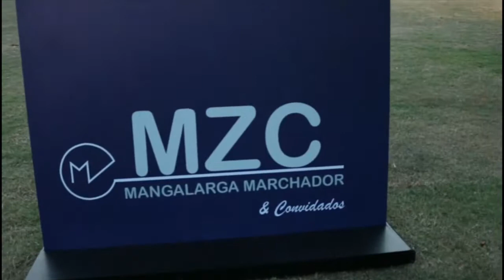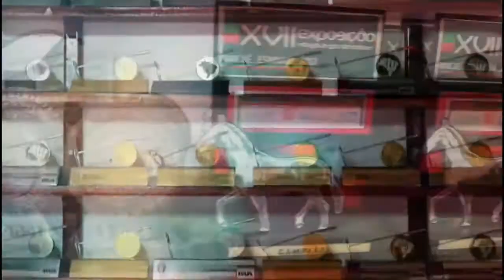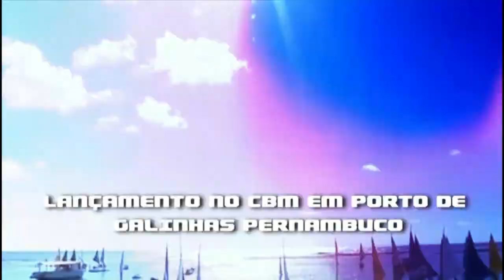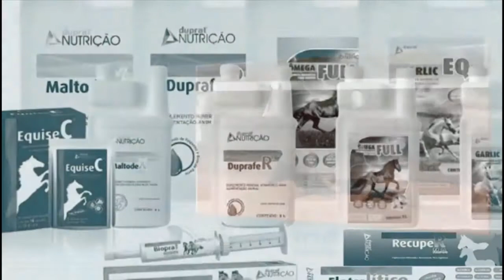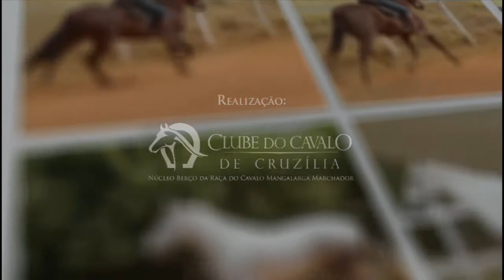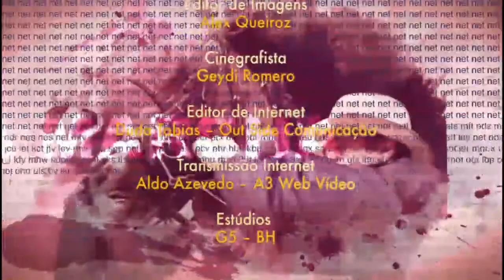#8 - NO TRILHO DA MARCHA - NET MARCHADOR - MANGALARGA MARCHADOR 16/10/2017 HD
No Trilho da Marcha com apresentação de Gianfranco Ferreira e Fernando Mello Vianna do Canal Net Marchador desta segunda-feira, contará com a participação de Eduardo Venturoli.

Será debatido e explicado A Influência da Equitação na qualidade de movimentação e no diagrama de marcha.

Teremos também, a cobertura da Expo Carioca e Leilão MZC realizados no Hotel Porto Bello em Angra dos Reis RJ, e a 2ª parte da matéria com Aluísio Marins da Universidade do Cavalo, além de uma prévia dos principais lotes do 15º leilão Fêmeas do Berço que vai acontecer hoje dia 16.10 as 21 horas com transmissão ao vivo pelo Canal Terra Viva.